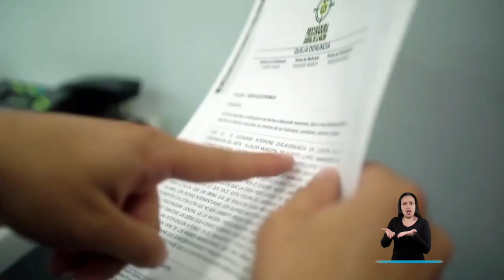LaProcu, más cerca que nunca de los ciudadanos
En momentos tan difíciles, LaProcu protege, defiende y garantiza el ejercicio de los derechos ciudadanos.